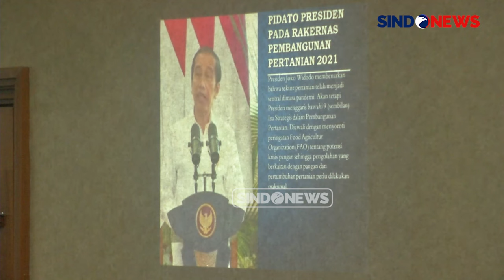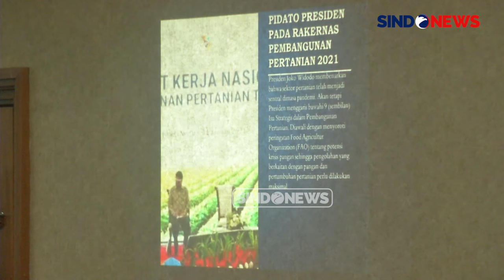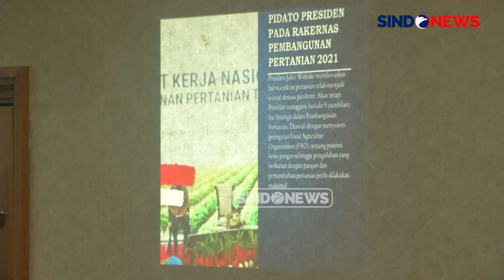SYL Bela Diri, Putar Video Arahan Jokowi soal Pertanian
Mantan Menteri Pertanian Syahrul Yasin Limpo (SYL) menampilkan video pidato Presiden Joko Widodo (Jokowi) dalam pledoi kasus korupsi yang menjeratnya.

Dalam pledoinya di sidang korupsi, SYL menyinggung pidato Jokowi soal kewaspadaan krisis pangan di tengah pandemi Covid-19.

SYL mengklaim bahwa di eranya, Kementerian Pertanian berhasil mencapai target-target yang disebutkan oleh Presiden Jokowi dalam video.

“Adapun pencapain yang dibahas di atas sangat dipengaruhi oleh keadaan Pandemi Covid-19, serta kondisi Global dunia antara lain perang dagang,” ujar SYL.